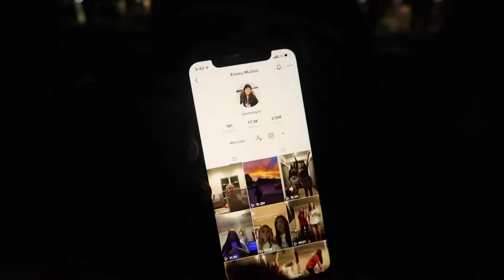Christmas Trivia w/ Strangers!😇🎄🎁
Merry Christmas and Happy new year to you all!!!😌👏🙌🏽 I went downtown to give out some gifts and to ask ppl random Christmas questions to spice it up a bit!✨ I hope you all enjoy it! Lmk if you were able to get the questions right as well! Hope you had a great Christmas, Love ya!❤️

AMBG!